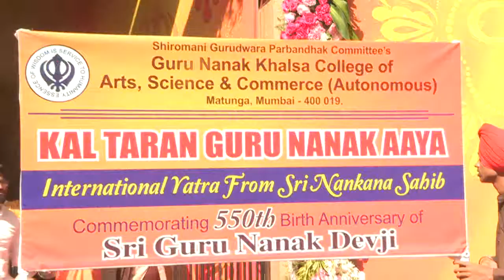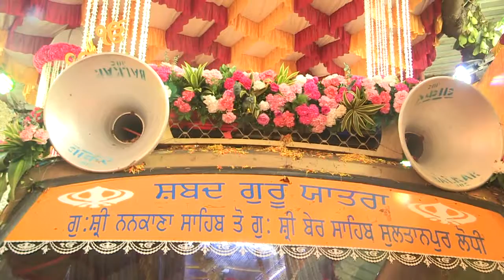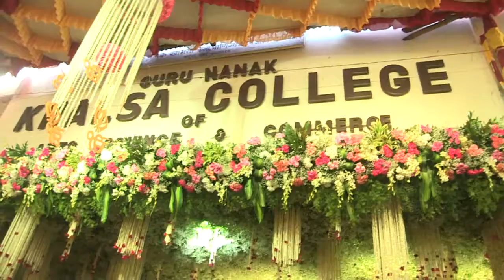fulluncut video पाकिस्तान से ननकाना साहेब यात्रा मुंबई पहुंची Nankana Sahib from Pakistan